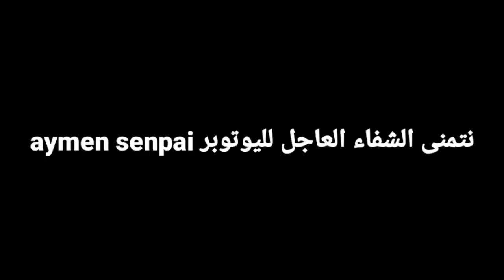بالفيديو ، أخيرا ظهور اليوتوبر المشهور أيمن سينباي ها فين كان